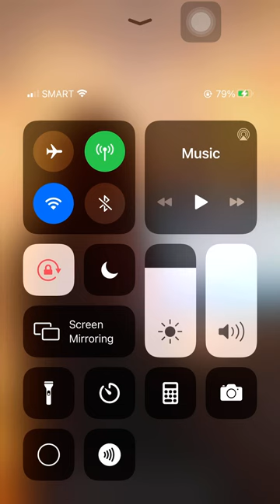"BRING ME TO LIFE" COVER BY MORISSETTE! SLAY QUEEN, SLAY!